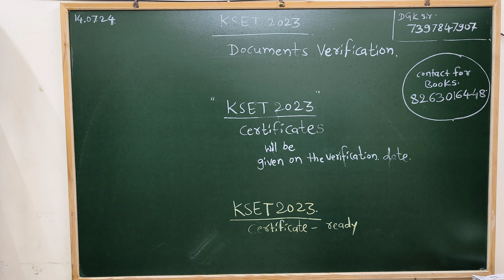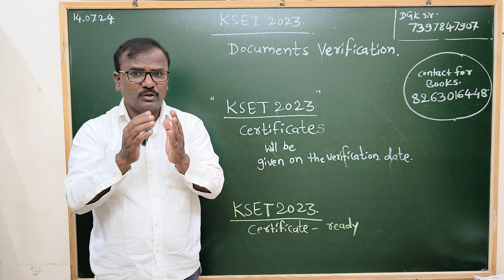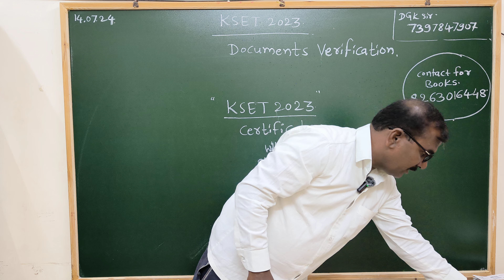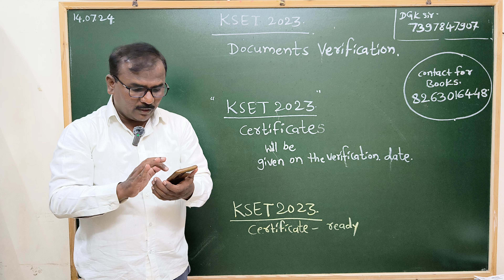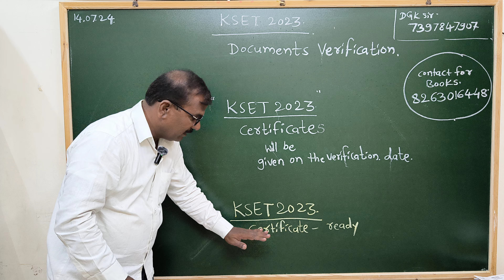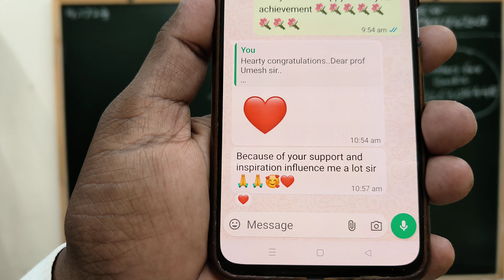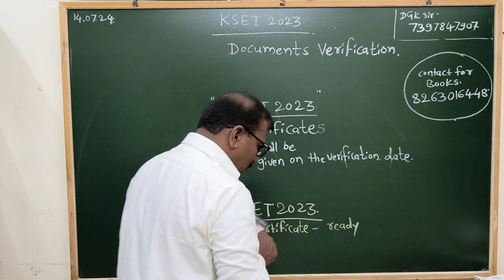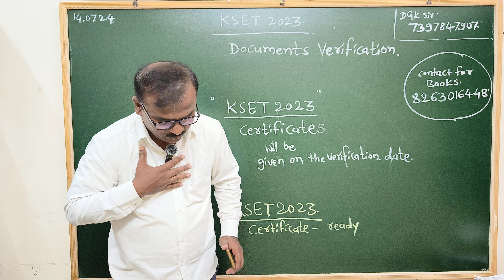KSET 2023: Qualified Certificate Issued by KEA: DGK Sir